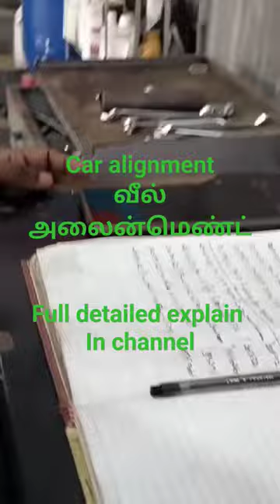car alignment simple review in tamil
for advertising and promotion direct mesage in insta ID - dir_arunkumar94

video location credits to :
Mr.Vijay
Bharat agency
sitharkadu
mayiladuthurai..

audio credits to :
BALA

Technician:
MATTHEW
HARIHARAN
RAMESH